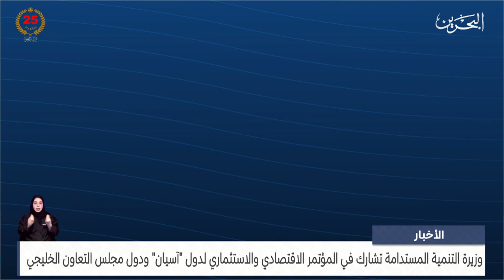الأخبار: وزيرة التنمية المستدامة تشارك في المؤتمر الاقتصادي والاستثماري لدول آسيان ودول مجلس التعاون